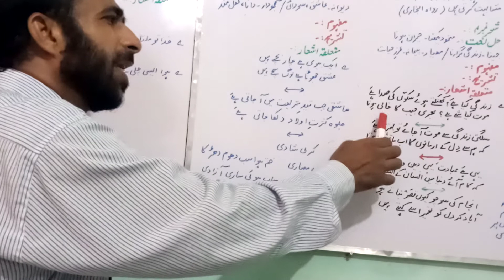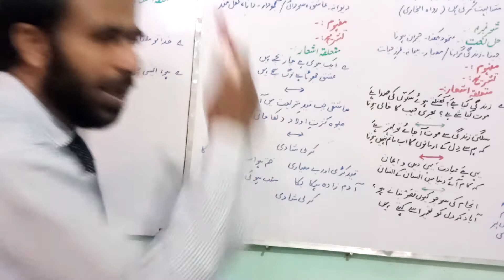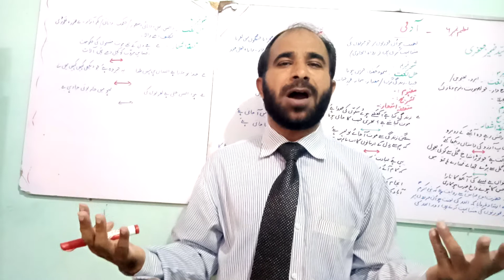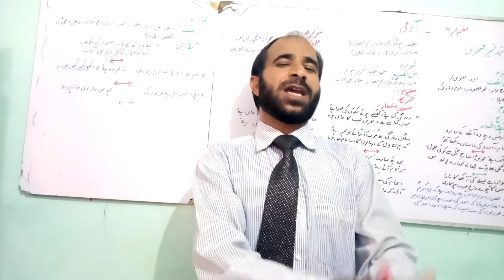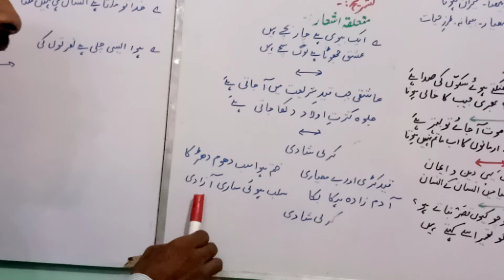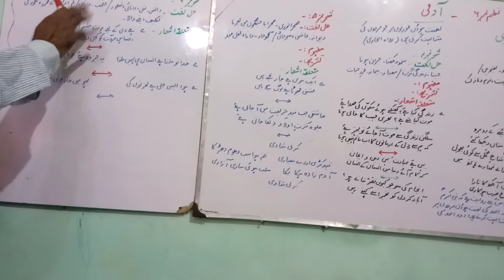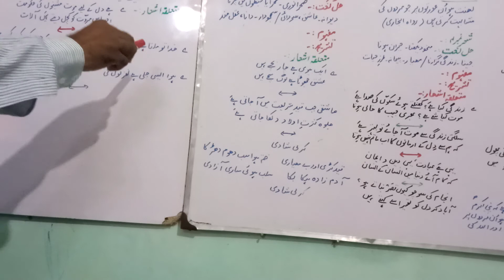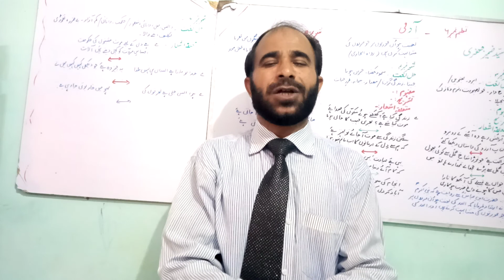12th class|Poem Urduno 6...Aadmi|Lecture no4|آدمی#۔۔سید# ضمیر جعفری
Ahmad Sabri,department Faheemof Urdu,Govt.Gordon college'Rawalpindi